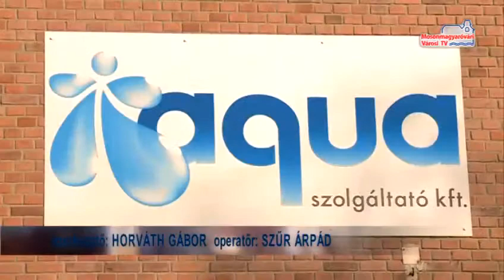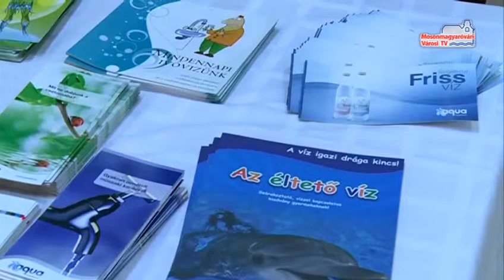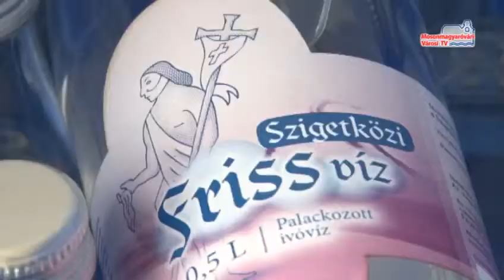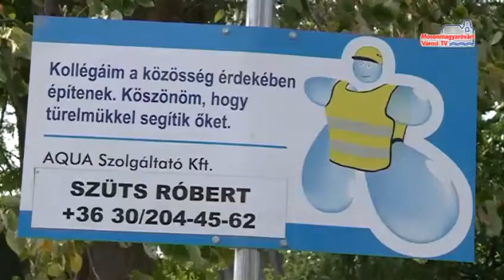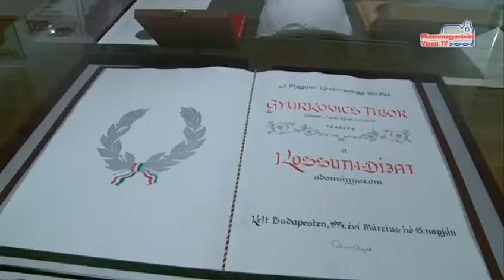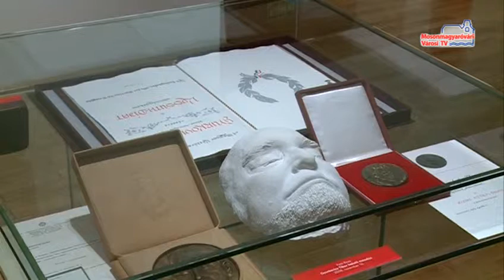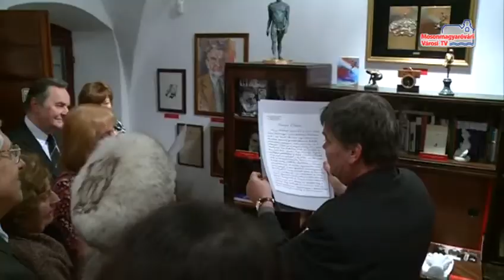Híradó (2012.12.21. - péntek)